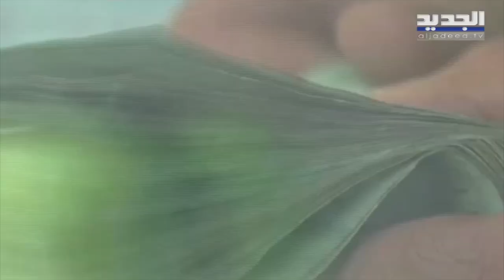إعادة هيكلة المصارف في لبنان على نار حامية .. والبقاء للأقوى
تتجه الانظار نحو القطاع المصرفي بعدما بات مشروع قانون إعادة هيكلة المصارف جاهزا لدى الحكومة وتستعد لإحالته الى مجلس للنواب للتصديق عليه المشروع الذي تم اعداده من قبل مصرف لبنان ولجنة الرقابة على المصارف بالتشاور مع خبراء صندوق النقد سيتم تحديد البنوك القابلة للاستمرار او التي تذهب للتصفية وفقاً لعدة معايير ابرزها حجم أصول كل مصرف وقدرته على سداد اموال اصحاب الودائع التي تبلغ 100 الف دولار وما دون الىجانب قدرة كل منها على إعادة الرسملة من جديد مع ان المشروع قد يخرج مصارف من الخدمة او يدمجها بأخرى الا انه يشكل بداية لاعادة انتعاش للقطاع المصرفي